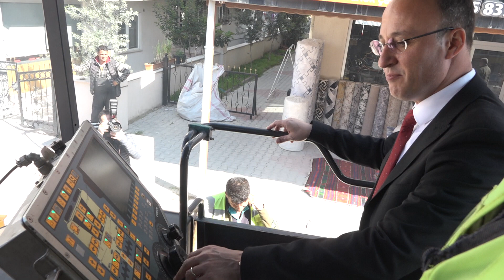anafartalar yunus keskin caddesi asfalt atımı